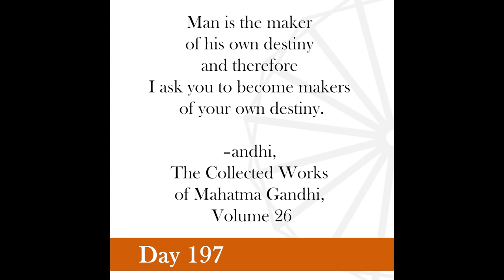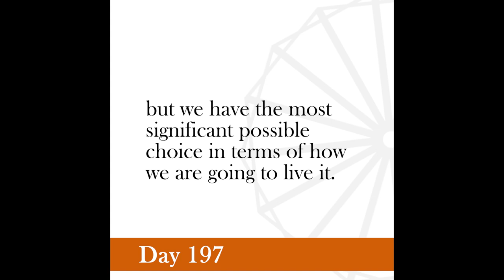Nonviolence Daily | Day 197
Man is the maker of his own destiny and therefore I ask you to become makers of your own destiny.
–Gandhi, The Collected Works of Mahatma Gandhi, Volume 26